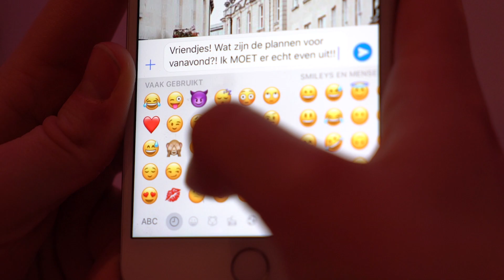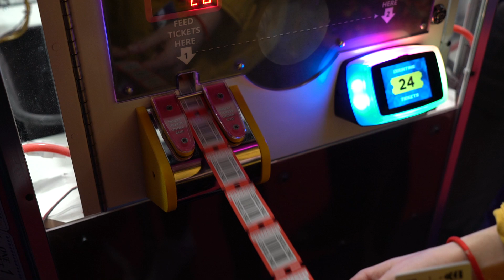Promo video Gamestate Utrecht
Promo video van Gamestate Utrecht!